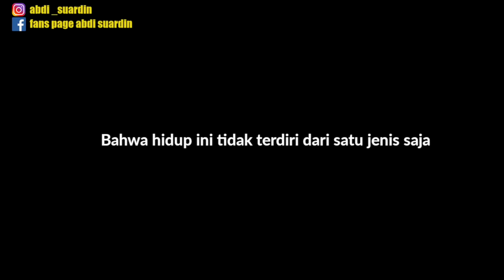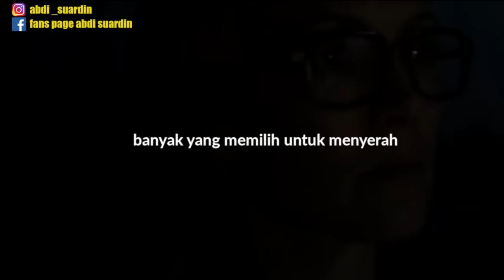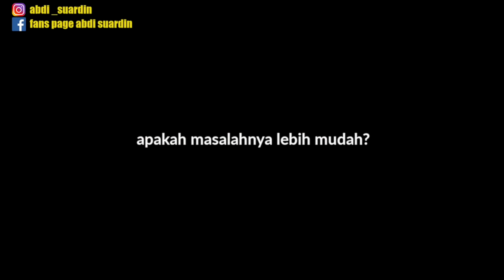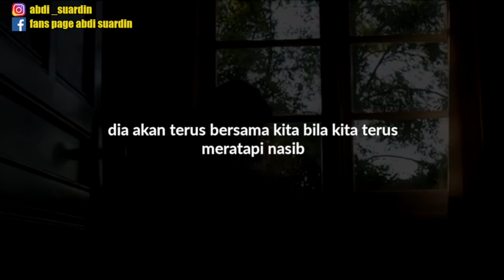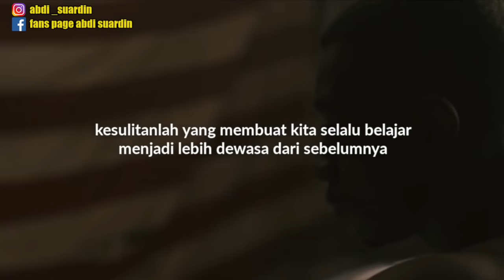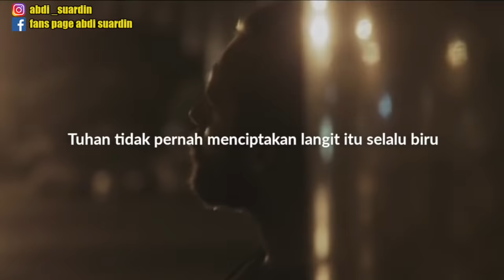SAAT BERADA DI MASA SULIT || VIDEO MOTIVASI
Hidup tak selalu indah dan berjalan seperti yang kita inginkan, mungkin kita lelah, atau mungkin kita jatuh, mungkin kita merasa hampa, mungkin kita merasa tanpa tujuan, mungkin kita merasa tak mampu. Semua orang pernah merasakan masa itu namun tak semua orang mampu melewati masa itu.

ketika kita menghadapi masa masa sulit kita akan dihadapkan pada 2 pilihan..
menyerah dan membiarkan masa sulit itu mengalahkan kita atau berjuang untuk bisa keluar dari masa sulit…

makin lama kita mengeluh…makin lambat kita akan berjalan
makin  kita menyalahkan keadaan makin sempit jalan untuk keluar dr masa sulit
makin kita berdiam diri makin terasa besar masalah yang akan datang

backsound
Composer: Whitesand (Martynas Lau)
Year: 2018
Title: My Spirit Is Free